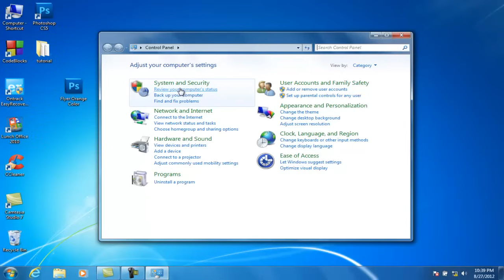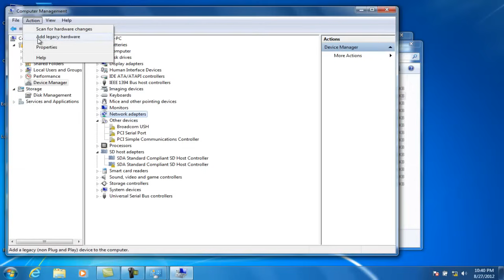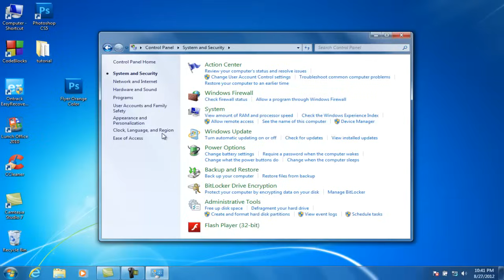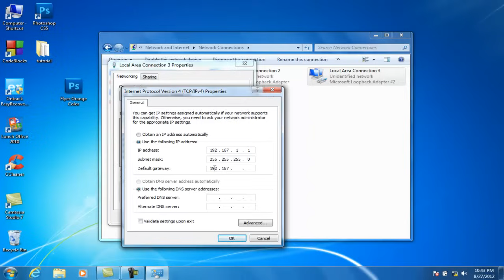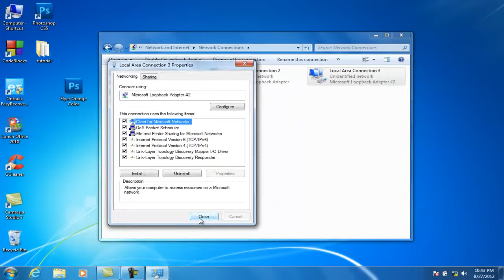How To Make Local Area Connection in Windows 7 ( LAN ) Hindi / Urdu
This tutorial starts after connecting the two PCs with crossover cables.
how to make local area connection in windows 7
how to setup local area connection in windows 7
how to install local area connection in windows 7
how to install local area connection drivers in windows 7
how to make local area connection default windows 7
how to setup 2 local area connection in windows 7
how to set local area connection as default in windows 7
how to make new local area connection windows 7
how to make a local area connection in windows 7
how to setup a local area connection in windows 7
how to install a local area connection windows 7
how to setup local area connection for windows 7
how to make local area connection in windows 7 home
how to setup local area connection on windows 7
how to make a local area connection on windows 7
how to make local area connection in windows 7 quick
how to connect to local area connection windows 7
how to set up new local area connection in windows 7
how to make local area connection in windows 7 x64
how to make local area network connection in windows 7
how to make local area connection in windows 7 32bit
how to make local area connection in windows 7 64